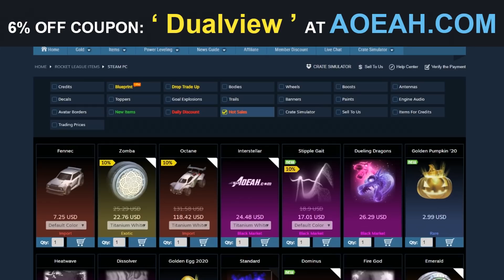REACCIONANDO AL TORNEO DE FREESTYLE FLAMEC x DUALVIEW 🚀 LETHO VS RODRI | ROCKET LEAGUE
Reaccionando al torneo de freestyle flamec x dualview, jakze vs gappled 1vs1